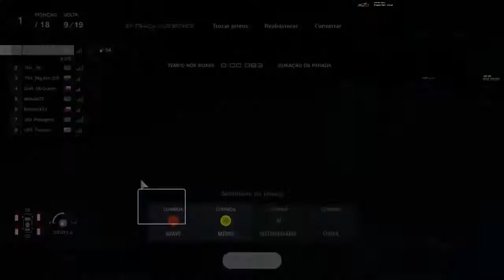Gran Turismo Sport - FIA Nations Cup 19/20 @ DT Seaside - Gr1 - Exhibition S01R04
Decent pole lap and race pace here. Enjoyed this combo. Enjoy!